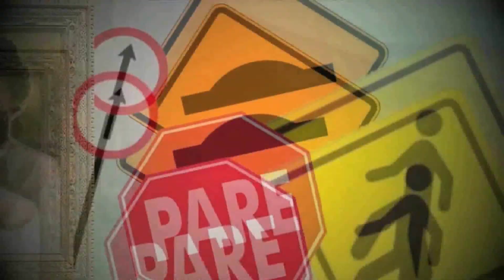É CARNAVAL!! (PARTE 2/2)